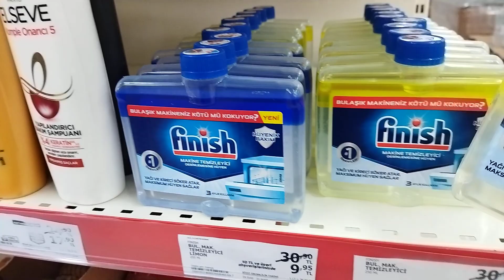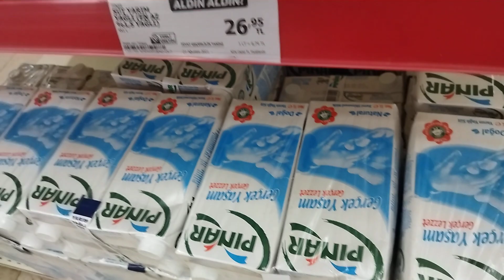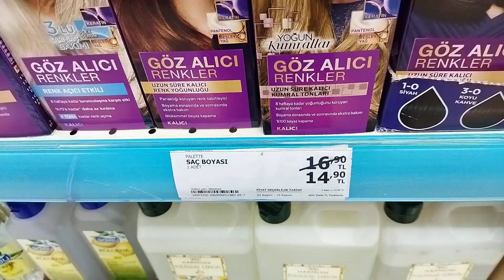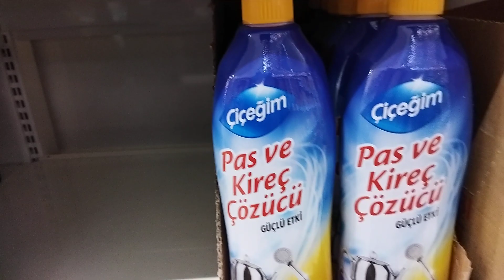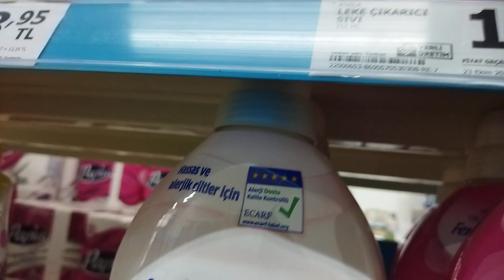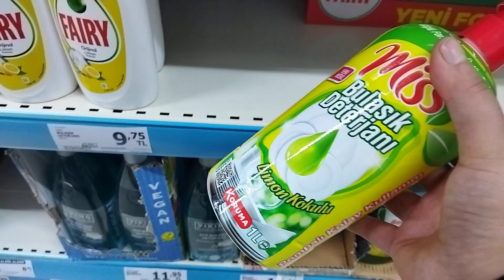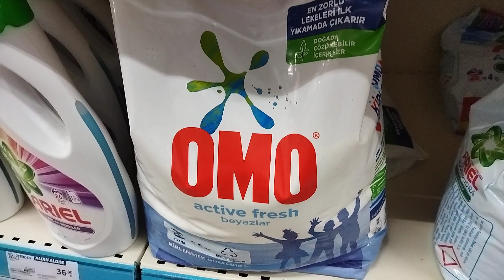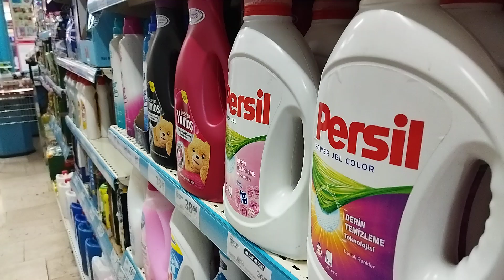A101 AKTÜEL ÜRÜNLER HAFTANIN YILDIZLARI SON GÜN 19 KASIM CUMA %50 İNDİRİMLİ ÜRÜNLER KAÇIRMAYIN